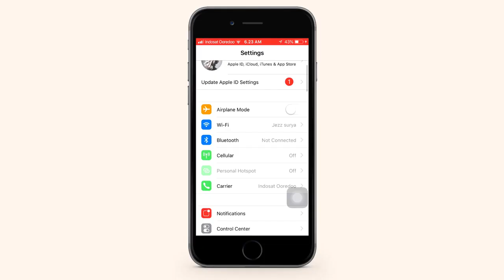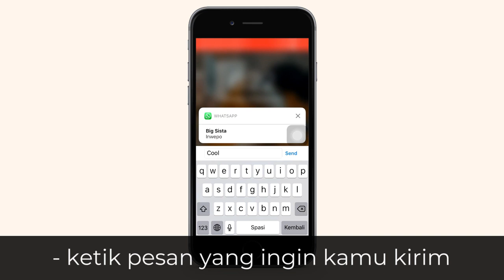Cara Kirim Pesan WhatsApp dari Lock Screen di iPhone